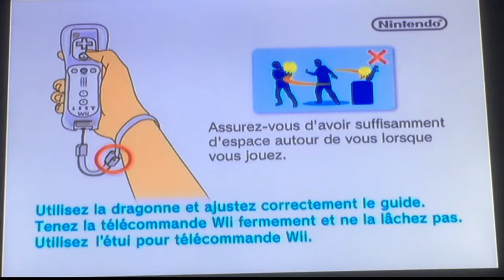monster hunter tri un passée oublier...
Un temps immémoriaux pour moi car n'ayant point de capture bord pour filmer ma wii j'ai du donc utiliser une caméra basique finalement j'ai opter pour mon téléphone une bonne qualité et audio aussi bon je vais finalement peut être prendre une go pro pour pouvoir filmer correctement et un bon audio pour pouvoir faire des vidéos de bonne qualité pour plus de variété, je vous souhaite une bonne vidéo n oublier pas de vous abonnez de commentez et de partager un petit like des wolfs aller un hurlement a la fin ? AAAAAAAAAAAAAHHOOOOOOOUUUUUUUUUUUUUUUUUUUUUUUUUUUUUU!